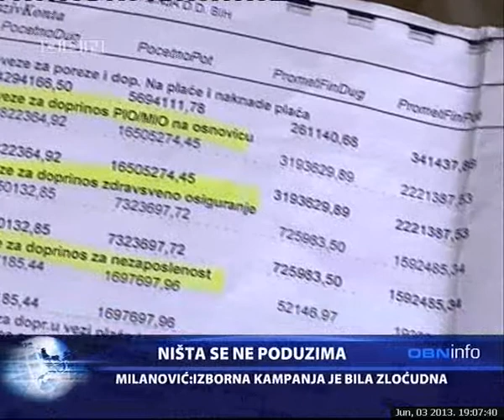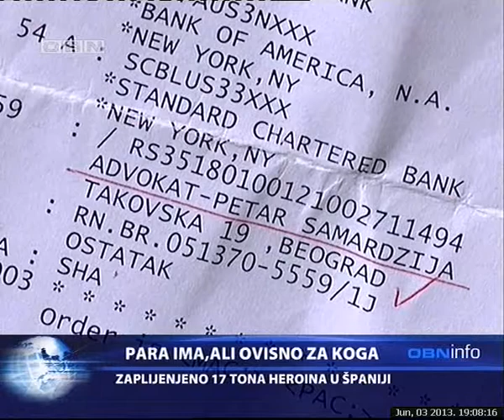OBN INFO 03 06 13 2